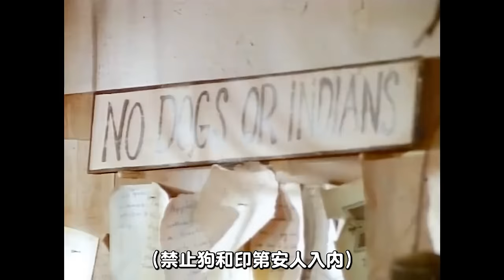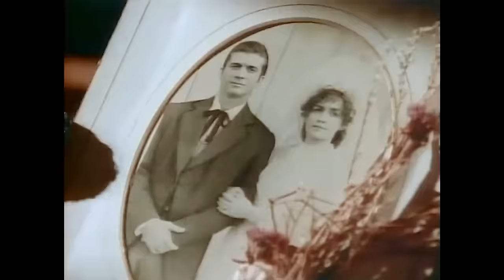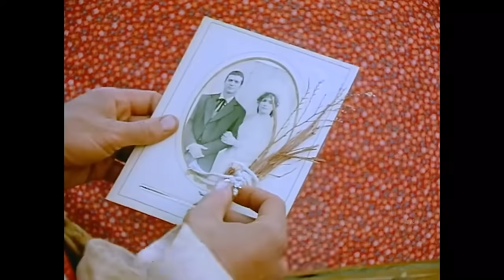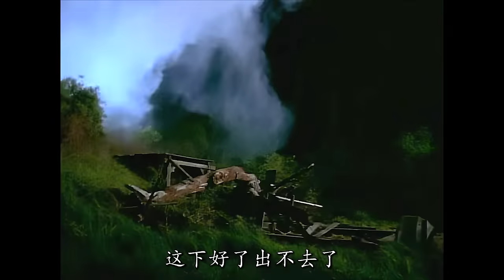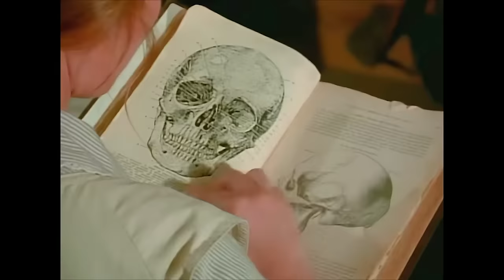医科大学毕业的高材生，只因是女人，医术精湛也被所有人抵制！怀旧经典美剧 美剧解说 简·西摩